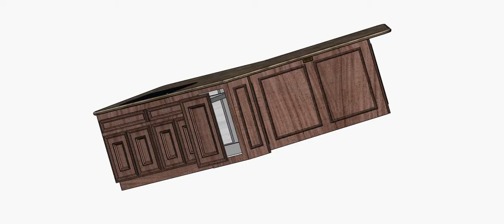Kitchen Island.avi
Segovia Kitchen Island review animation